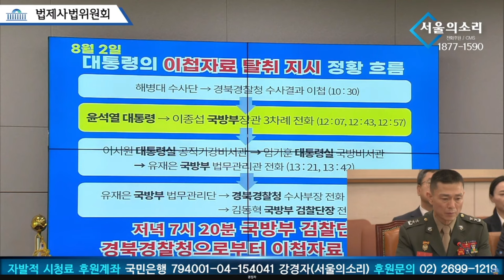[국회 법사위] 전현희 "'예, 아니요' 하기 싫으면 들어가" 정청래, "이시원 말 안들어? 10분간 퇴장!"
△ 월요일 오후 3시 :  백은종 양희삼 안진걸의 〈탄핵속으로〉
△ 목요일 오후 4시 :  백은종 정대택의 〈응징의 부활〉